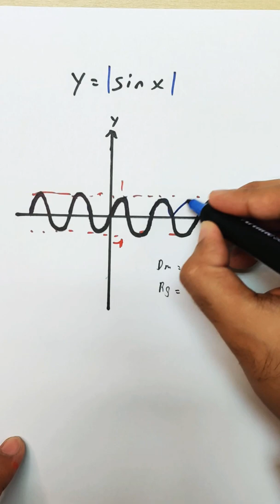S1C5 Graph: Modulus - How to sketch / draw?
Wooooo... You need help on how to sketch graph?
Don't worry. We got you covered! 😁